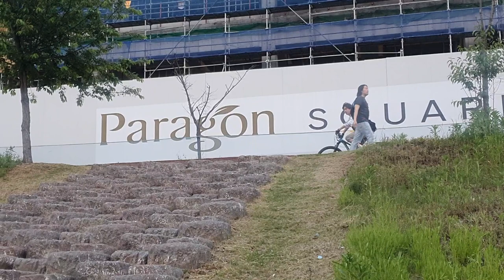뭄바 MTB 파크 만드신분 만났습니다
사릉 견성암 MTB 코스를 타다가 잠시 일주문에서 다른 라이더 분들과 대화하게 되었습니다.
그런데 ... 그분이 뭄바 코스 만드신 분 강물 라이더님. 삽질로 4년간 만드셨다고 하니 열정과 노력에 대단한 감사 드립니다. 아울러 멋진 뭄바 메니저 짱간지님도 뵈어서 감사했습니다. ( 지난주 영상에 알고 보니 나오셨더라구요. 잠시 저희보다 먼저 오르신), 아울러 여울사랑, 송정님 그리고 화곡동에서 오신 타잔파크 여성라이더 분들도 반가웠습니다.

현재 산악자전거를 산에서 탈수 없게 한다는 입법이 진행중이라고 합니다. MTB라이더 청원 동참해주세요. 아래 세개 링크 입니다.